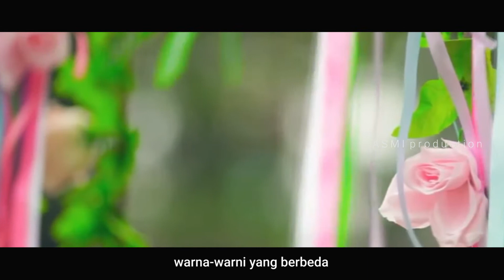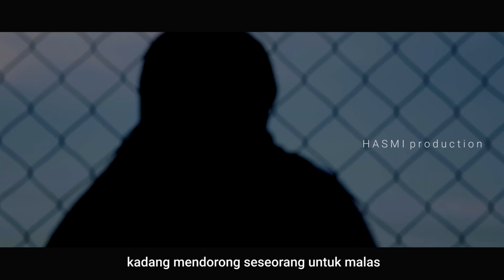Menyingkap Penghalang Menuju Surga - Ust. Fachri Fachrudin, S.H.I., M.E.I.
Mutiara Islam
"Menyingkap Penghalang Menuju Surga"

Oleh:
Ust. Fachri Fachrudin, S.H.I., M.E.I.